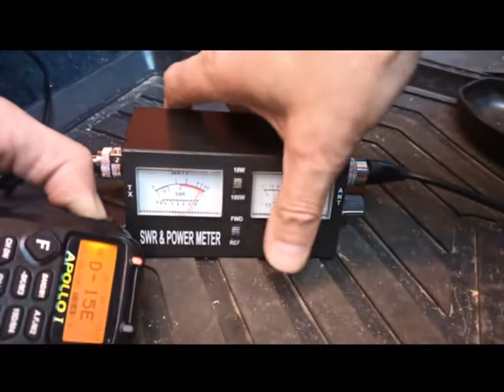Mitsubishi outlander 3. Кронштейн для CB антенны. Окончание и проверка КСВ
Увидел на другой машине СВ антенну установленную на кронштейн, который крепится под опору крепления амортизатора пятой двери. Рейлингов у меня нет, а магниткой портить крышу не хочется, хотя два года езжу в дальние поездки с магниткой. Вот мои видео про установку:
В интернете нашел мастера который делал такие кронштейны, но у него на сайте большими буквами, мол, больше заказы не принимаются. Так что я решил испытать свои силы и сделать такой кронштейн самостоятельно. Не зря в школе на трудах слесарное дело изучали...
В этом видео устанавливаю радиостанцию и регулирую КСВ антенны